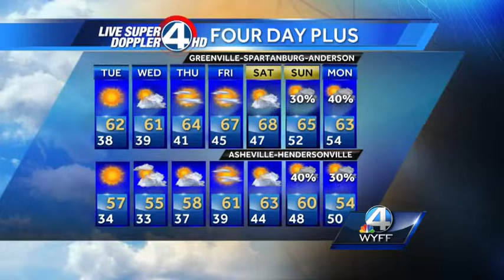John's Complete Forecast - December 7, 2015